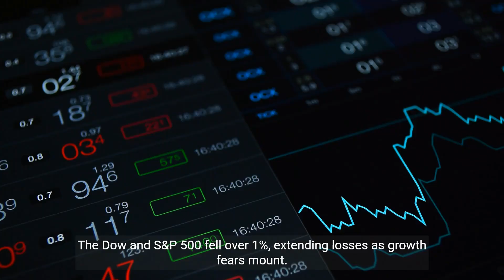Daily Market Download Tech Rout Deepens As Cloud Growth Stalls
Brace for more tech carnage as mega-cap earnings roll on. Fading cloud growth signals cracking demand as the economy slows. With the Fed still aggressively tightening, risks of a severe downturn are rising.